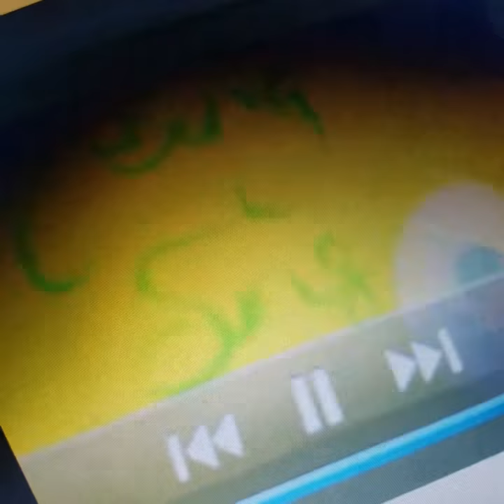Bing Can Sing. In Continents and Oceans Major